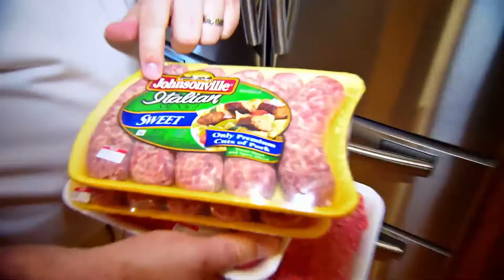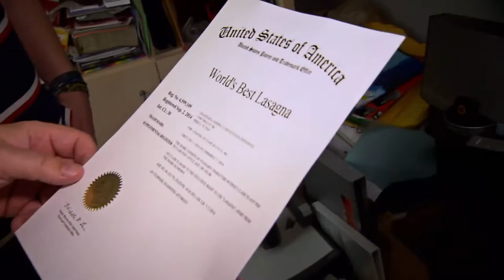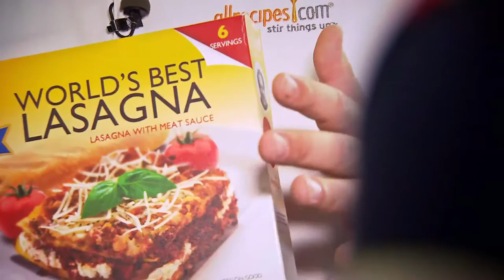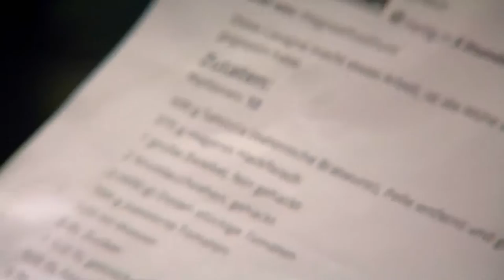Worlds Best Lasagna on Galileo TV 5/27/ 2016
John Chandler and the Worlds Best Lasagna on Galileo TV